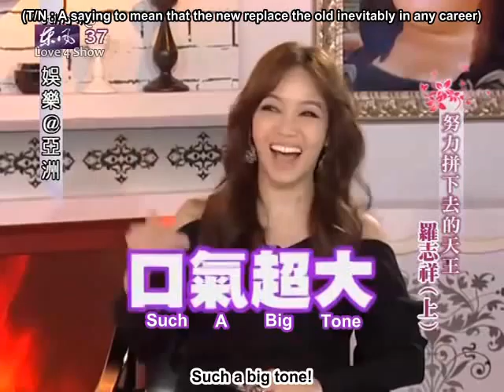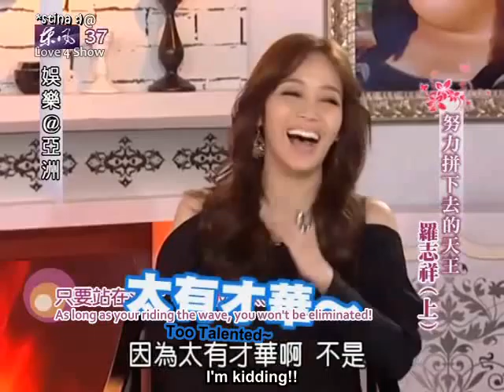Show Lo - Entertainment @ Azio - 20110305(1/2) [ENG SUB]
[RE-UPLOADED]
03/05/2011
Entertainment @ Azio
Guest : Show Lo Chih Hsiang

Show Lo's Int'l English Forum
Love 4 Show